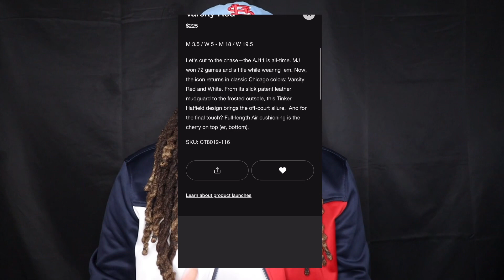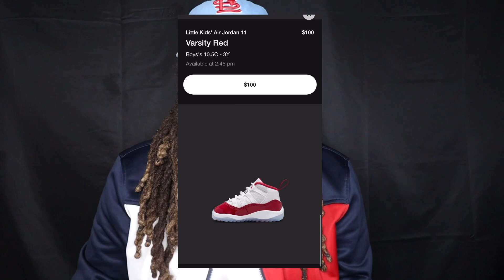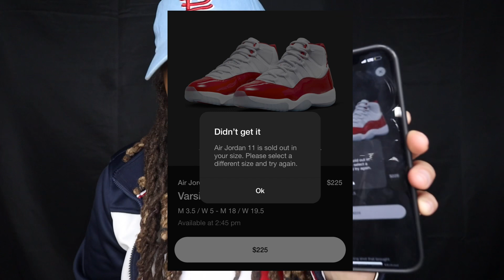SHOCK DROP AIR JORDAN 11 “CHERRY”‼️WHO HIT?! 👀 (LIMITED STOCK)🤯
WE SAW THE AIR JORDAN 11 “CHERRY” EARLY!! Today, SNKRS showed us some love by SHOCK DROPPING these fire kicks. WHO TOOK A DUB.? Watch this entire video to see if I took a DUB & check out how the SHOCK DROP went. I’ll catch you in the next one. ✌🏽